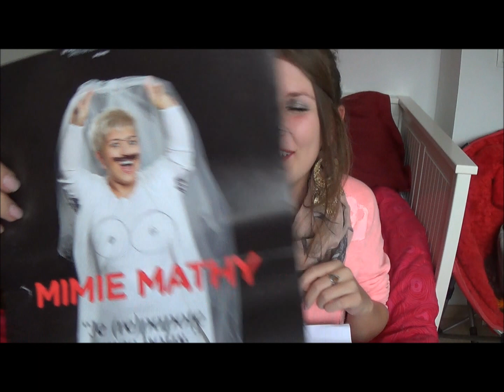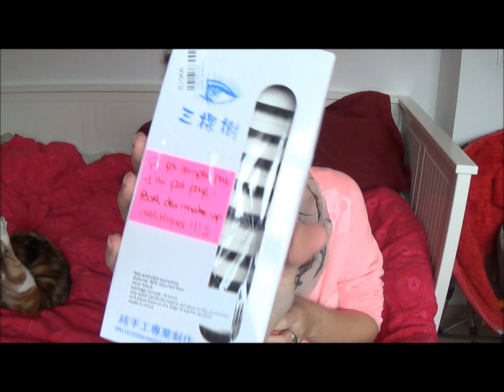SWAAAAAP = AVEC HORIA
♡ INFOS RELATIVES À LA VIDÉO JUSTE ICI ♡

☼ La petite histoire de la vidéo : ☼

☼ Si vous souhaitez me poser une question ou m'envoyer un message : ☼

► Par commentaire
► Par message perso Youtube

☼ Contact pro : ☼

☼ Vous pouvez me rejoindre ici : ☼

☼ Questions fréquentes : ☼

► Je m'appelle MÉGAN
► Je vis sur BORDEAUX
► Je filme avec une CAMERA SONY HDR-CX220
► Je monte mes vidéos avec WINDOWS LIVE MOVIE MAKER

► N'oubliez pas d'activer la HD pour une meilleure qualité